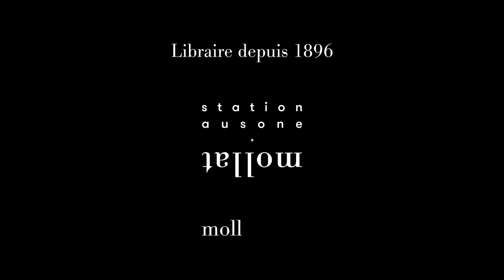Aleksi Barrière - Monter un feu (versions de 1902 et 1910)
Aleksi Barrière vous présente ses traductions des ouvrages Jack London "Monter un feu (versions de 1902 et 1910)" aux éditions L'Extrême Contemporain.